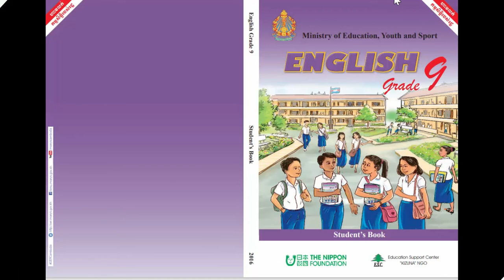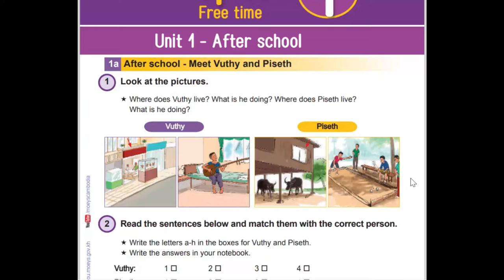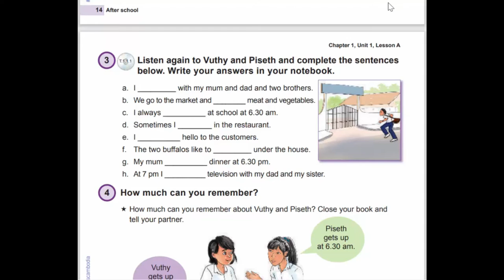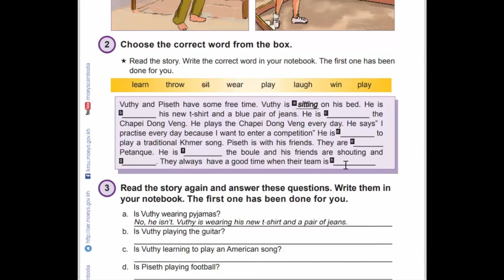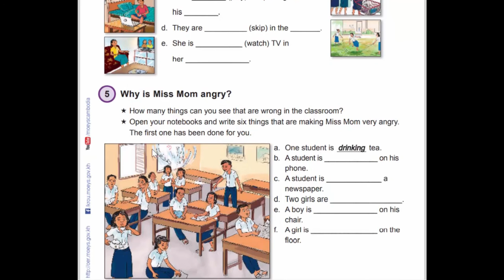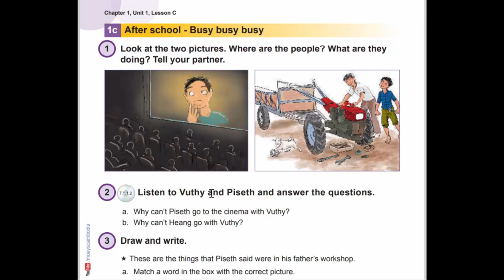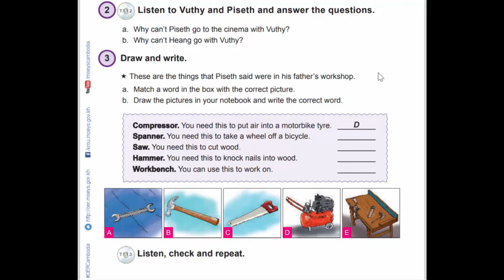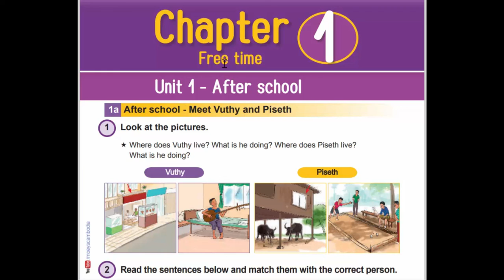Unit 1 After School